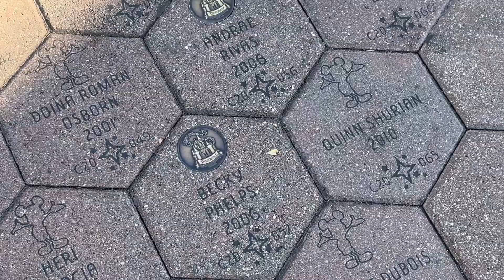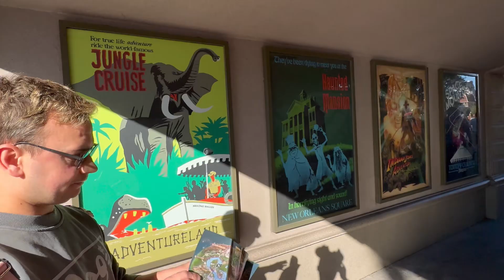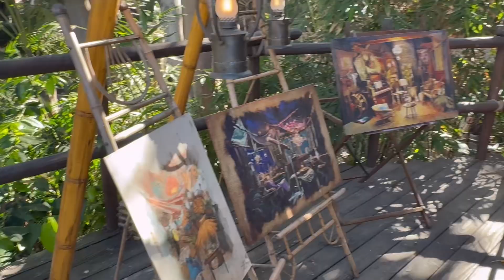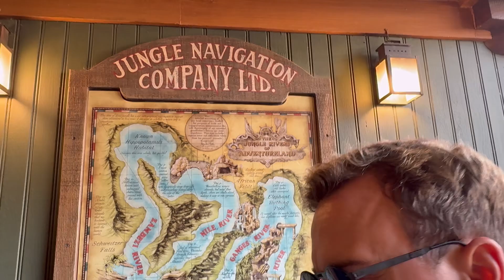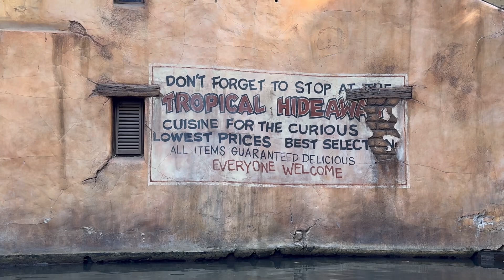Disney L.A. Nov 2024 🐭🇺🇸 | Disney L.A. Day • Part 1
Welcome to AJ & Pluto’s World!! 😍🐶🐾

Disney L.A. is my first OFFICIAL Vlog with my refreshed look and I can’t wait to share it with you all!🐭🇺🇸

📹 • VLOG INFO:
* Disney L.A. Day • Part 1 Vlog
* Tues 5th Nov ‘24
* Journey to the park Lyft (Dante)
* Walk through into the parks
* M&Gs with Goofy, Chip & Dale & Pluto
* Big Thunder Mountain POV
* Adventure Treehouse POV
* Jungle Cruise (Skipper Anthony) POV
* Pirates of the Caribbean POV
* Pirates Shopping

👤 • HANDLES:

Alan
TikTok & YT • AJPlutosWorld

James
Instagram • JamesWisker

🎶 “We Are Unbreakable” By Mr Kent & Ruby Red feat. Desmond Jones

🎶 “Dream Away” by Kalle Engstrom - Dream Away (Gustavsson Remix)

💁🏻‍♂️ • ME:

I am a UK Based Disney, Entertainments, Travel  & Lifestyle Vlogger, here to bring you fun and exciting adventures from all over the world …mostly…Disney but some not haha!

📒 • COPYRIGHT & LEGAL

I am in no way affiliated, lincensed or endorsed by the Walt Disney Company and any views and opinions are of my own and not Disney or any of its affiliated services or third party stakeholders.

Any material shown within the Walt Disney Company and any of its affiliated services or stakeholders does not belong to me and is only shown for entertainment and educational purposes and will not be used for commercial purposes.